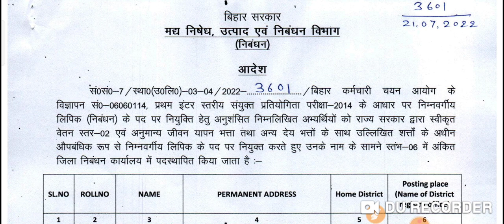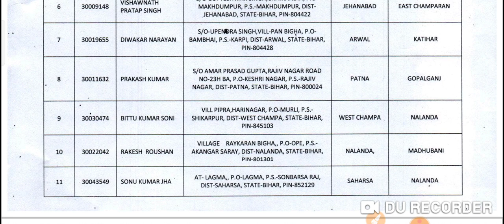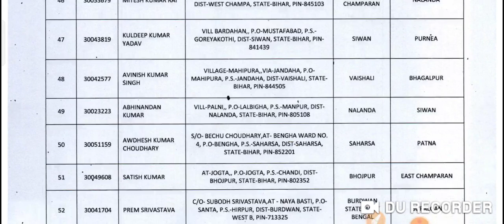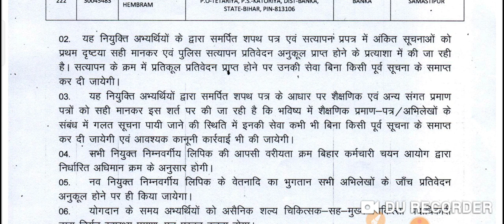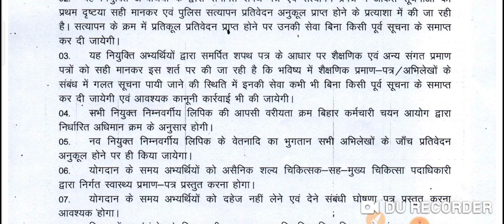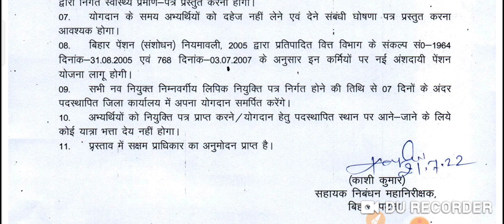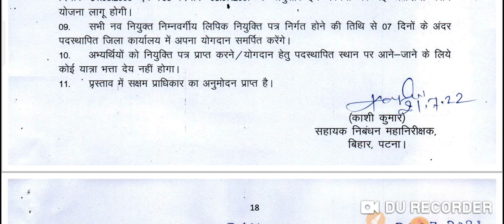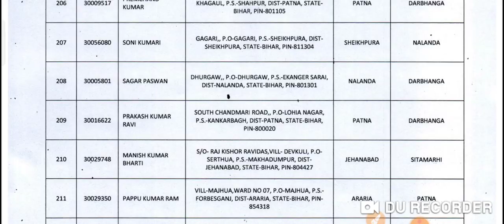BIG BREAKING BSSC INTER LEVEL निम्न वर्गीय लिपिक और सभी स्टूडेंट्स के लिए यदि आप सरकारी नौकरी?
BIG BREAKING BSSC INTER LEVEL विद्यार्थियो के लिए
BSSC INTER LEVEL विद्यार्थी लोगो के लिए आवश्यक सूचना आप सब इसको भी अच्छा से समझ ले ताकि कोई ?
BIG BREAKING BSSC INTER LEVEL पंचायती राज के द्वारा आप सब अपना नाम और जिला का नाम देखे ?
bsscnotice BIG BREAKING BSSC INTER LEVEL ने जारी किया नाया CUT OFF आयोग ने जाने क्यू दुबारा जारी करना पड़ा
BIG BREAKING BSSC कोटीवार परसेंटाइल अंक देख ले कितना अंतर हैं इसी तरह BSSC CGL का होगा
BIG BREAKING BSSC INTER LEVEL विद्यार्थियों के लिए EXAM TOUR अब अपने वादे को पूरा करने वाले हैं?
राजस्व एवं भूमि सुधार विभाग आवश्यक सूचना
BIG BREAKING BSSC INTER LEVEL STUDENTS के लिए आप सब अपना अपना सकोर देख ले सकोर कार्ड
BSSC INTER LEVEL विद्यार्थियो के लिए आवश्यक सूचना जिनका भी मेरिट लिस्ट में नाम हैं? वे ये काम करे